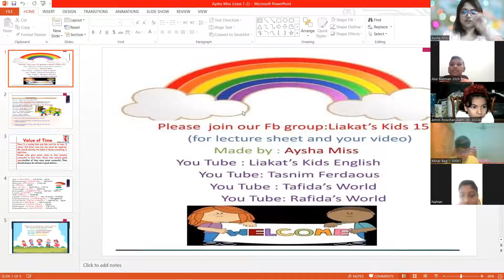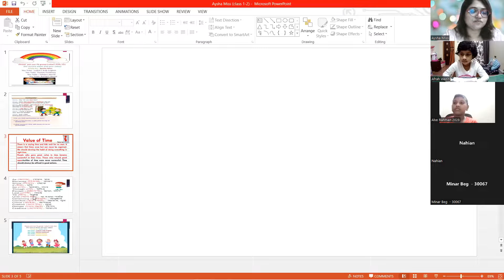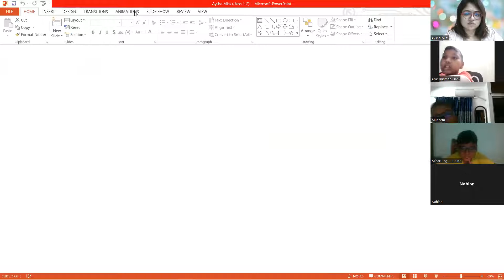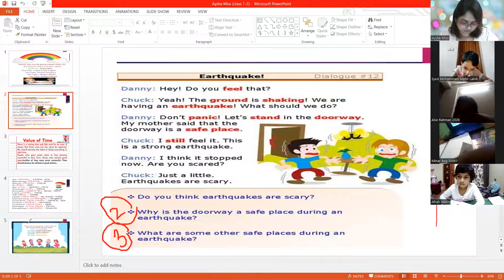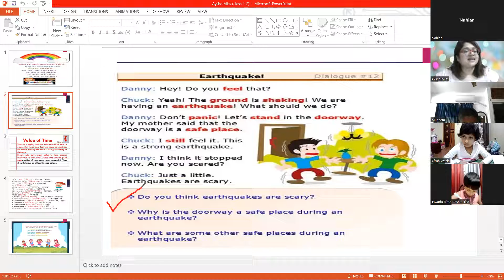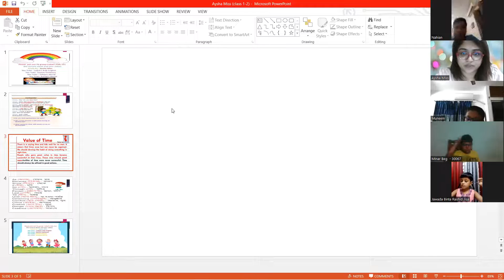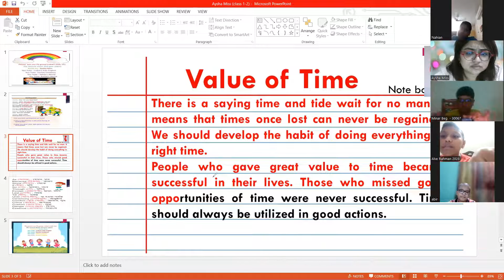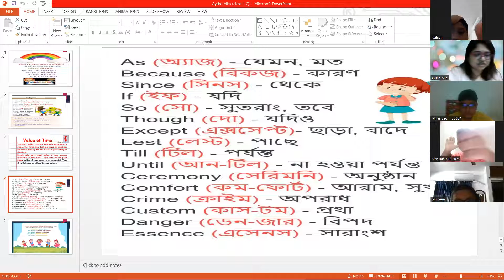Aysha Miss, Kids English Spoken (class1-2) batch-6, 12-10-22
Kids English Spoken (class1-2) batch-6, 12-10-22
Liakat's Kids English Spoken School
Hotline:
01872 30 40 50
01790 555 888